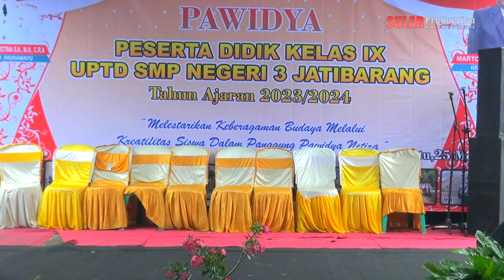Sambutan Perwakilan Siswa - PAWIDYA Kelas IX SMPN 3 Jatibarang 2023/2024 Part 8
Dokumentasi PAWIDYA Peserta Didik Kelas IX UPTD SMP Negeri 3 Jatibarang Tahun Ajaran 2023/2024  yang dilaksanakan pada Sabtu 25 Mei 2024  Tempat : Halaman Sekolah SMP Negeri 3 Jatibarang  Kec. Jatibarang Kab. Indramayu   "Melestarikan Keberagaman Budaya Melalui Kreatibitas Siswa Dalam Panggung Pawidya Netiza"